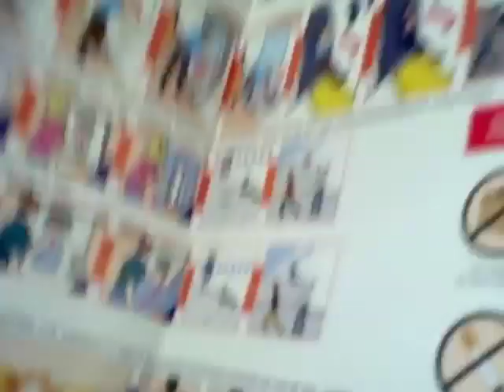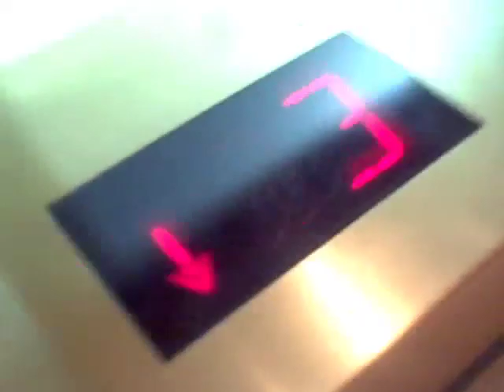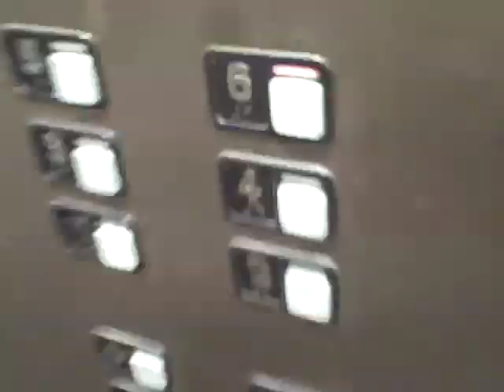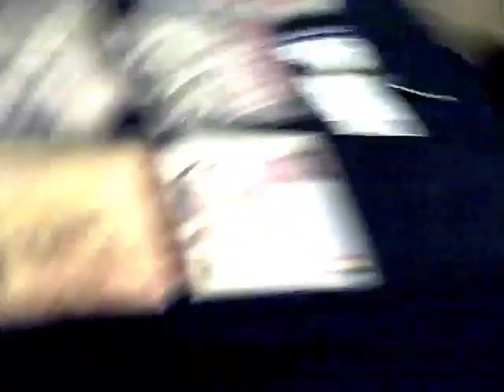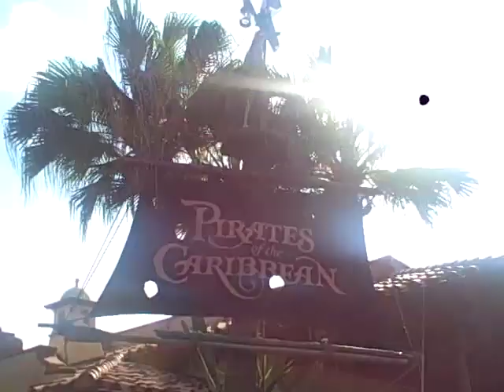Big D and the Kids Table - The Making of For The Damned, The Dumb & The Delirious (Episode 6)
Big D and the Kids Table share the making of "For The Damned, The Dumb & The Delirious" episode 6.

Big D takes a break from recording and heads to Florida to play a show. David's good friend Ethen Kennett and his lovely wife take the boys to Disney World.